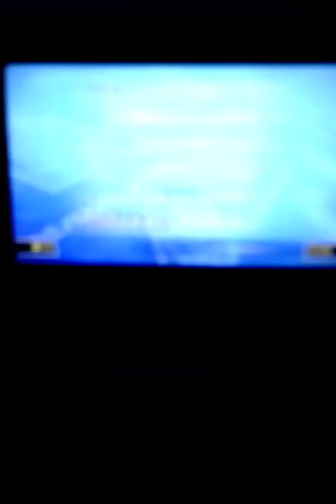Mario Kart 8 Deluxe Grand Prix 150 cc Turnip Cup.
Wave 2 Tracks are so awesome!!